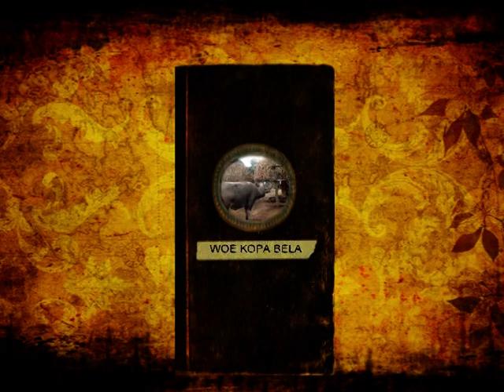Bhei Ngadhu Soromolo Bela - sebuah tradisi dan pesta adat etnis bajawaLanga bajawa culture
BHEI NGADHU adalah sebuah kegiatan, ritual atau upacara adat yang berlangsung di etnis bajawa ngada Flores. Pesta adat atau upacara adat BHEI NGADHU SOROMOLO berlangsung di kampung adat Bela, sebuah kampung tradisional yang menjadi tempat kunjungan wisatawan manca negara. BHEI NGADHU is an activity, ritual or traditional ceremony that takes place in the Bajawa Ngada ethnic of Flores. The traditional party or traditional ceremony of BHEI NGADHU SOROMOLO takes place in the traditional village of Bela, a traditional village which is a place for foreign tourists to visit# .Ngadhu Soromolo merupakan Ngadhu suku atau woe Kopa, dari sao TureMue, Sao Tiwu Kopa, Sao Bupu Sie.
Bhei artinya pikul, Ngadhu artinya simbol leluhur laki-laki yang di-manifestasi-kan atau dilambangkan dalam bentuk ukiran kayu. Kayu Ngadhu adalah simbol leluhur laki-laki, sedangkan Bagha adalah simbol leluhur wanita. Ritual atau upacara adat Bhei Ngadhu atau Pikul "kayu" Ngadhu dilakukan hanya dalam jangka waktu yang lama untuk sebuah suku atau woe. Bisa berlangsung selama 100 tahun sekali, dan upacara ini dilakukan jika Kayu Ngadu (simbol leluhur laki-laki) telah termakan usia, rusak dan disepakati bersama untuk diganti. Bhei Ngadhu dalam etnis bajawa merupakan kegiatan yang sangat sakral dan dilakukan dalam kebersamaan. Ngadhu menandakan keberadaan, kekuatan, keberanian, status dan martabat suku atau "one woe" dalam kampung adat. Ngadhu adalah simbol keperkasaan dan kerja keras, keberanian dalam perang, simbol peria sebagai pelindung, pengayom. Pesta adat atau upacara adat BHEI NGADHU SOROMOLO berlangsung di kampung adat Bela, sebuah kampung tradisional yang menjadi tempat kunjungan wisatawan manca negara. (Bhei means pikul, Ngadhu means symbol of male ancestors manifested or symbolized in the form of wood carvings.
Ngadhu wood is a symbol of male ancestors, while Bagha is a symbol of female ancestors. Rituals or ceremonies of Bhei Ngadhu or Pikul "wood" Ngadhu are performed only for a long period of time for a tribe or woe. It can take place once every 100 years, and this ceremony is held if Kayu Ngadu (symbol of male ancestors) has been aged, damaged and mutually agreed to be replaced. Bhei Ngadhu in the ethnic Bajawa is a very sacred activity and is carried out in togetherness. Ngadhu signifies the existence, strength, courage, status and dignity of a tribe or "one woe" in a traditional village. Ngadhu is a symbol of courage and hard work, courage in war, a symbol of bounty as a protector, protector)
Traditional events and rituals in the form of traditional songs and dances in the Bajawa Ethnic cultural vestif were actualized in the REBA party, SAO KA, KABA TOA, NEKU, TEKE AND SOKA in Bajawa Ngada Flores NTT Culture. In addition there is also Panorama Nature, Alor and Bajawa island tourist destinations and some Folk entertainment from the Bajawa ethnic group. Land in the clouds. A peak with a row of hills located in Wajamala Flores, NTT, a new and still virgin recreation area. ka sao bajawa